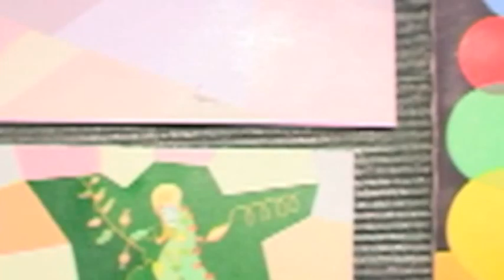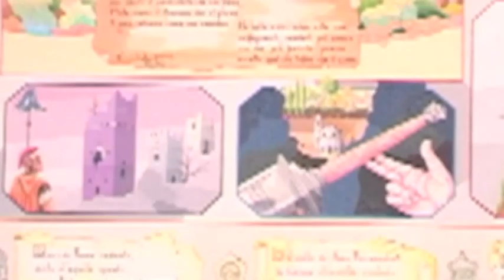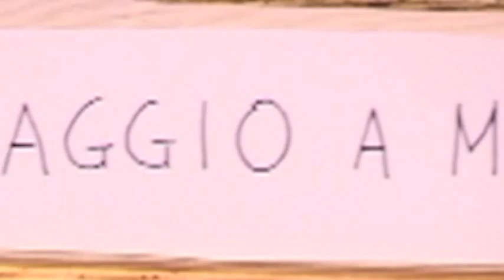Painter,Orte 2015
This was proberly the best interview we did in Orte this year,this guy is not only funny but speaks his mind.